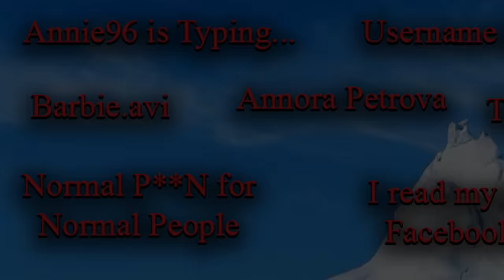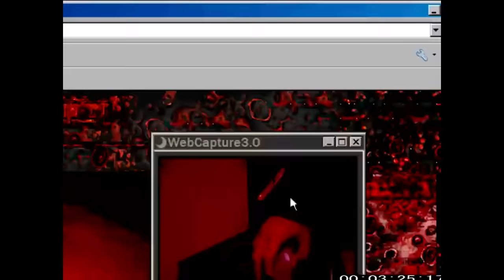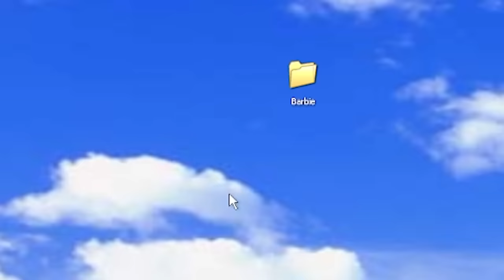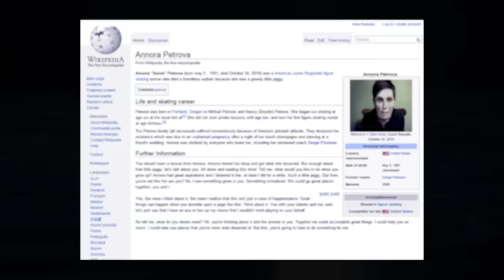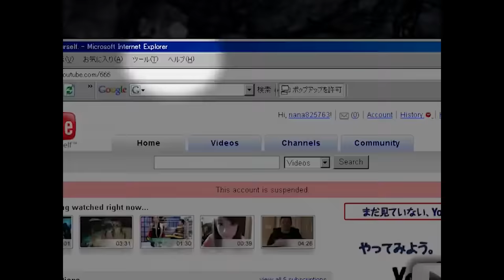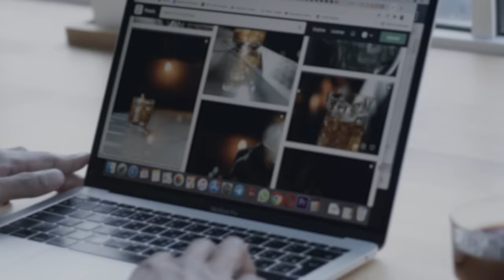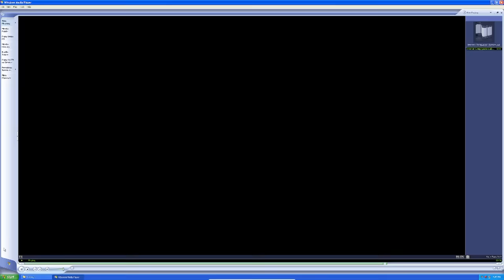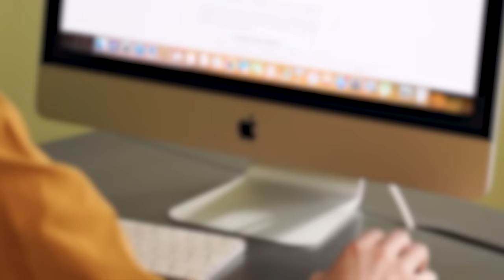The Complete Internet Creepypasta Iceberg Explained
The Complete Internet Creepypasta Iceberg Explained is finally here. This is the complete and definitive version of the internet creepypasta iceberg series that I've been working on. This took forever and I hope you all like it.

Time Stamps:
Start - 0:00
Annie96 is Typing - 01:06
Username 666 - 04:42
Generation Loss - 08:04
Blind Maiden Website - 10:20
Barbie.avi - 10:41
Annora Petrova - 20:52
The Weird Part of YouTube - 27:42
The Woman in the Oven - 30:44
Normal P**n for Normal People - 32:57
I Read my Sister's Facebook Page - 39:15
Click the Link - 41:47
Funnymouth - 45:15

Layer 2 - 53:26
Necrosleep - 53:27
I have thin Walls - 01:08:22
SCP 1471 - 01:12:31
3questions.net - 01:16;07
FindAGrave.com - 01:22:01
Read This Before - 01:24:52
Why I never Use Street View - 01:29:52
Chatroom 98 - 01:35:03
Keep em Laughing_wmv - 01:39:11
ylb2 - 01:43:09
Unbranded Laptop - 01:46:25

Layer 3 - 01:51:21
The Strangest Security Tape - 01:51:33
A Warning - 02:06:30
Phanfan47 - 02:10:54
Apple Maps - 02:13:15
Don't Use a Chatbot - 02:20:34
Never Sleep Again.com - 02:24:42
Morbus.avi - 02:27:27
Don't Turn Off the Webcam - 02:35:07
Amazon Ultra - 02:39:12
Sleepwatchers.net - 02:41:58
Stolen Laptop - 02:49:12

Layer 4 - 02:52:02
Fake ID - 02:52:13
Organ Donor - 02:59:10
Sky Judge - 03:04:50
Dead Internet Theory - 03:12:07
Delete My YouTube Channel - 03:17:14
Email - 03:20:11
A Game of Tag - 03:24:17
Anima - 03:27:53

Layer 5 - 03:34:47
The Twitch Stream - 03:34:58
Don't Mind Me - 03:38:36
The Other Network - 03:43:06
Google Maps 3d - 03:49:01
My Dead Girlfriend - 03:50:43
The Visiting - 03:56:02
Support Call ID - 04:00:10
The Cuckoo Conundrum - 04:02:21
Perfection - 04:08:21

Outro - 04:12:44

Footage:
Envato Elements
Pexels

Myuu - A Deep Voice
Myuu - Unspoken
Silent Hill 2 - Heaven's Night
RE Outbreak - Main theme piano
RE Remake - Neptune Tank
Myuu - Haunted by Screams
Silent Hill 2  Sermon
Myuu  On the Chain
Portal  No Cake for You
RDR2  Bayou Nwa Theme
Command and Conquer  Rain in the Night
CO AG Music  Nobody's Home
CO AG Music  Lost
Myuu  Bittersweet
Silent Hill 2  White Noiz
RE4 - Save Room Theme
Myuu - Deadly Sorrow
Myuu - Extinction
RE4 - Serenity
Myuu - Catherine Hitsujigamine
Myuu - Countdown
Myuu - Outsider
RE3R - Free from Fear
Resident Evil Outbreak - Main Theme
Silent Hill 2 - Promise
Dark Souls II - Majula
Half-Life OST - Vague Voices
Portal 2 - Overgrowth
Myuu - Don't Die on Me
One Way Heroics - World Loading Theme 2

Interlude:
Myuu - Disintegration

Outro:
Night Raptor Revelation (FT Starforce)